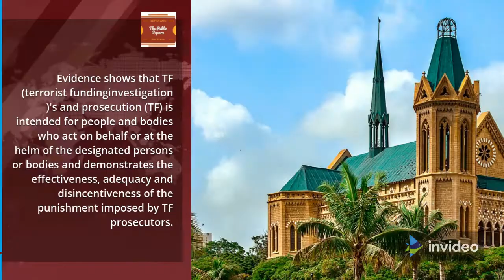FATF Group to Review Pakistan’s Performance On June 23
The Financial Action Task Force (FATF) will evaluate Pakistan’s performance in terms of implementing a 27 action plan on June 23.